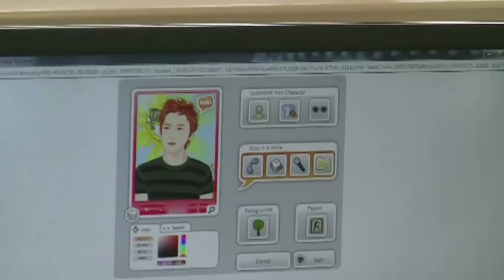Engaging students and the community in language learning - Waikerie High School Language Centre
See also:
* Languages - Teaching and Learning Services in South Australia, DECD Scootle Network
* Languages video playlist on the Teaching and Learning in South Australia YouTube channel